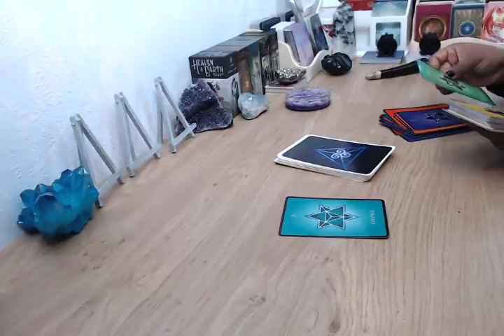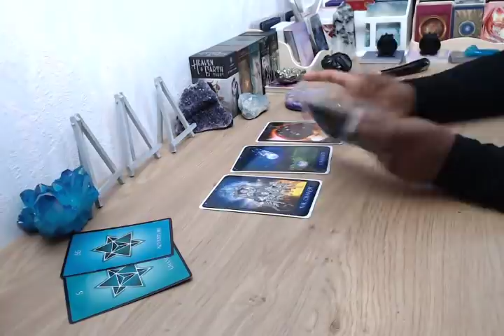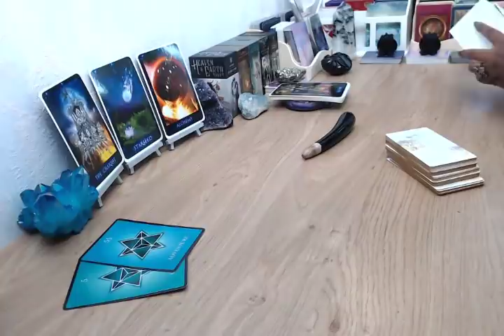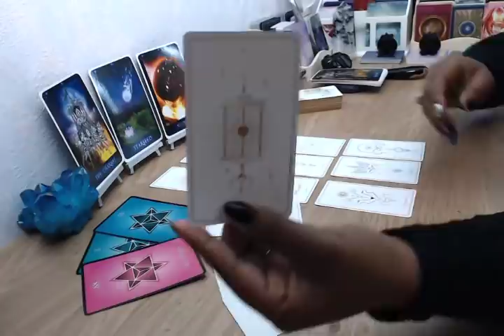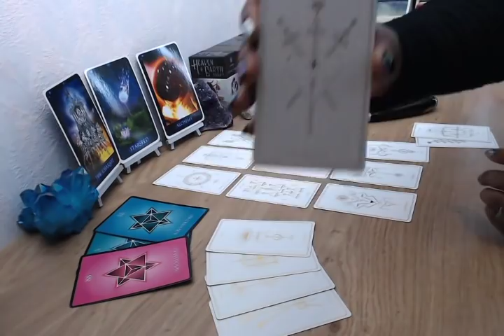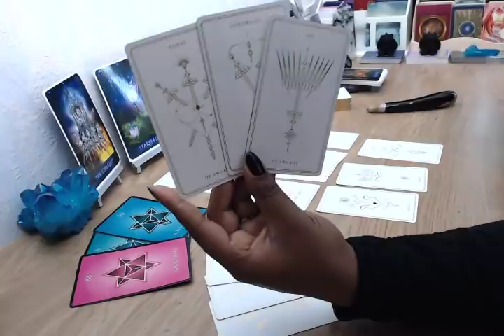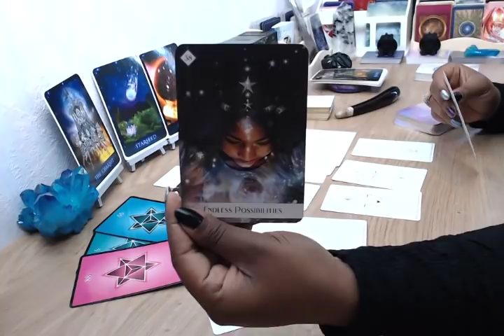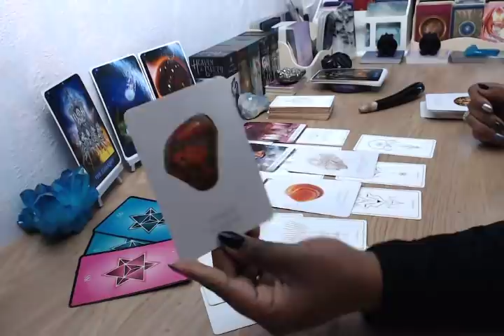Het lukt maar niet om je los te laten: De Twijfelaar blijft❤️‍🔥❤️‍🔥 De REUS in jou is ontwaakt..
💖 MOEDERDAG ACTIE 💖 VOL=VOL💖
💖 BOEK EEN TWEELINGZIELEN READING (60 MIN) MET €10 KORTING
💖 BOEK EEN SHORT & SWEET READING (30 MIN) MET €7 KORTING

*** 👉 Volg je mij al op Instagram?

** 22 MEI CHAKRA CLEANSING ** DOE JE MEE?